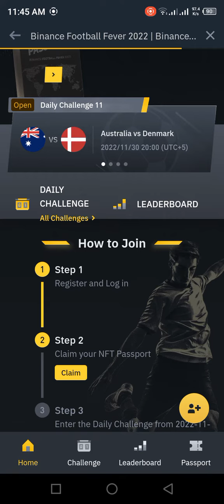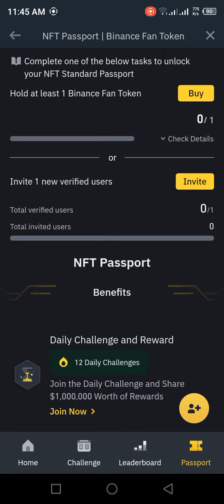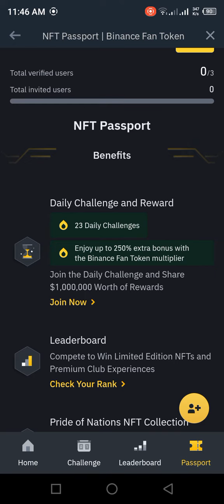Binance Football Fever 2022: Share Over $1,000,000 Worth